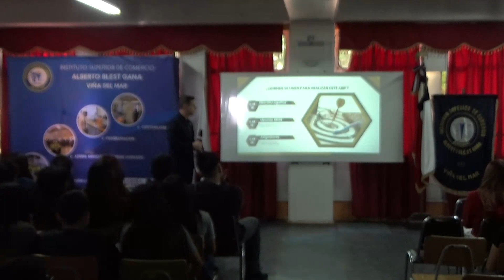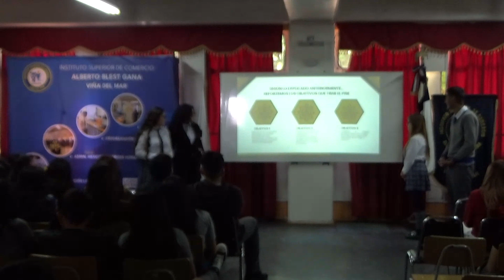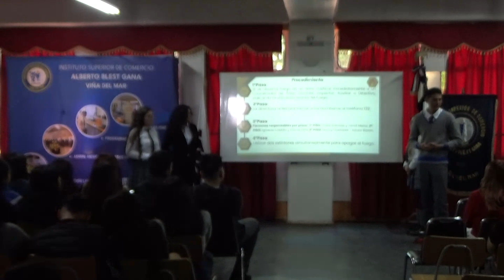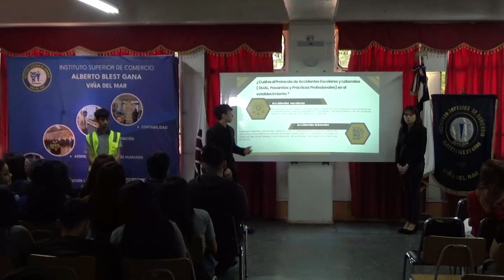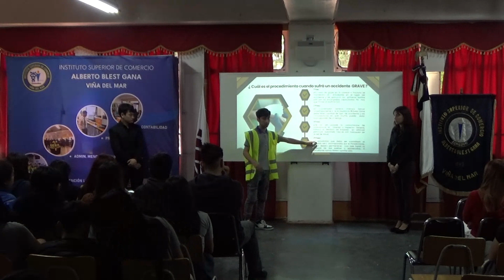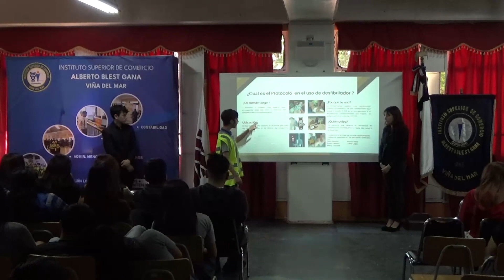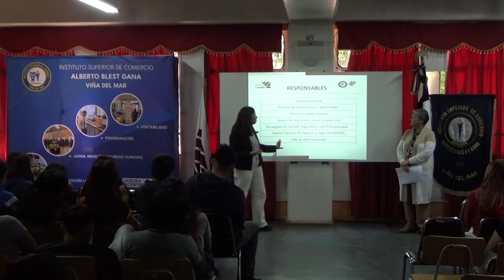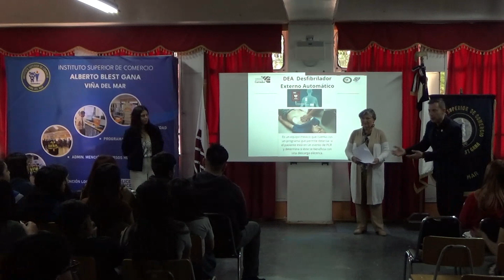PISE Logística 2